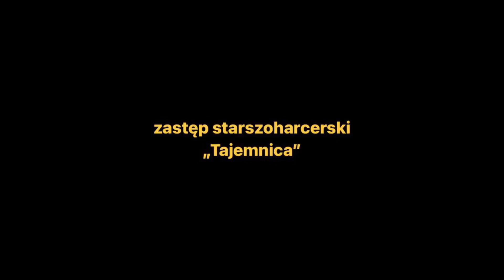25-lecie drużyny | występy zastępów